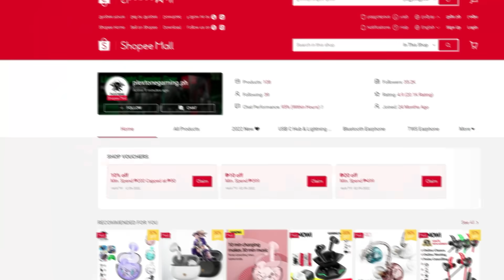Brookhaven RP | ROBLOX | YACHT HEIST SA LEGENDARY CITY!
Have a blessed day and always be positive!

Follow Nyo Na Yung Roblox Account ko
Roblox Name: filandre13